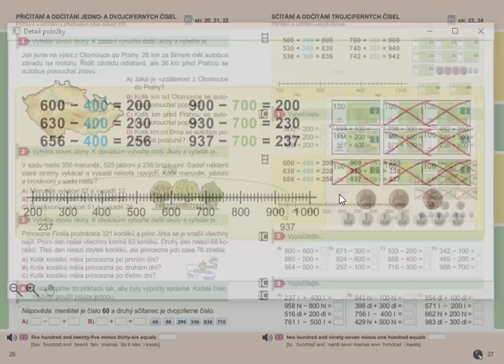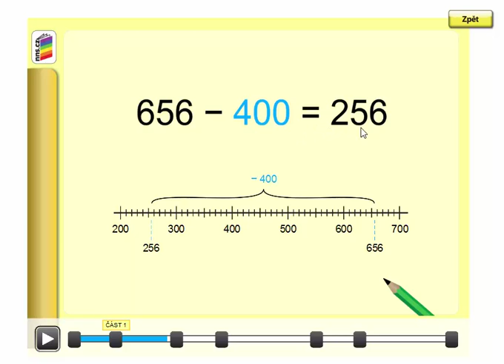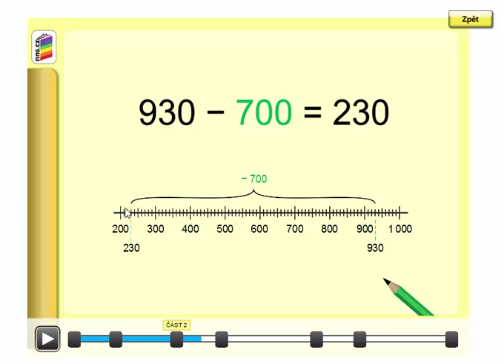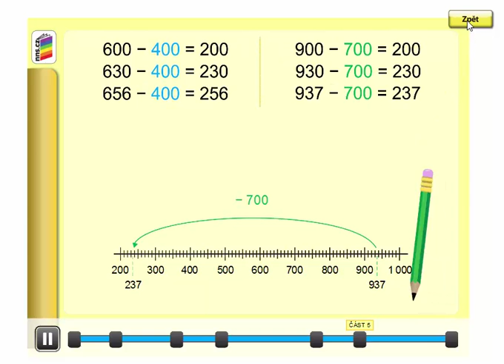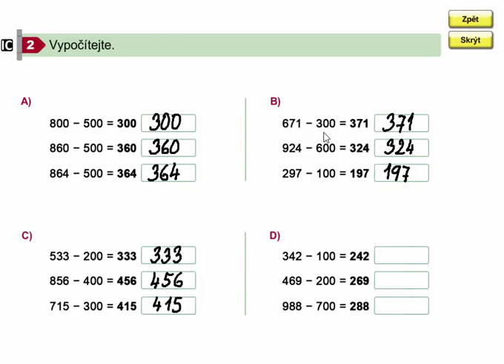Pamětné odčítání celých stovek do 1000, Matýskova matematika 8. díl, str. 27, cv. 2